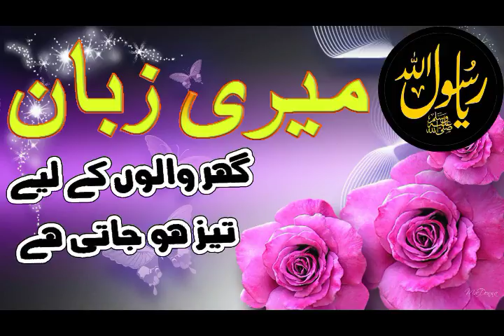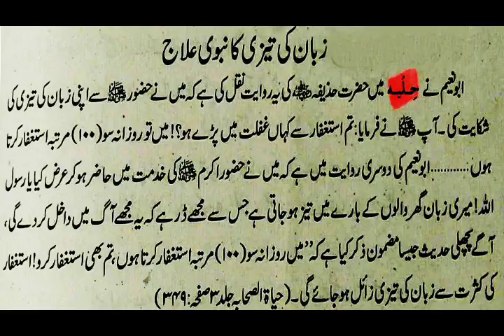306 Ya Rasool Allaah SAW Meri Zuban Ghar Walon k lye Taiz Ho Jati Hai 2